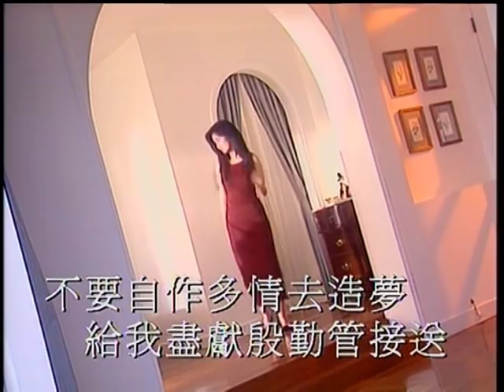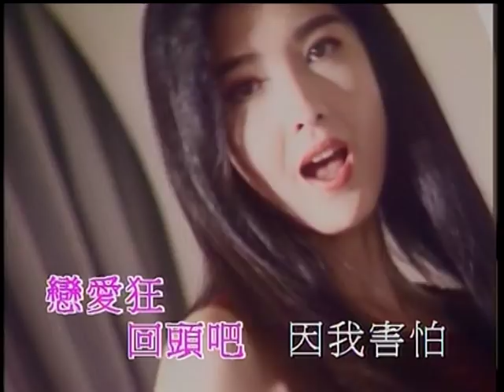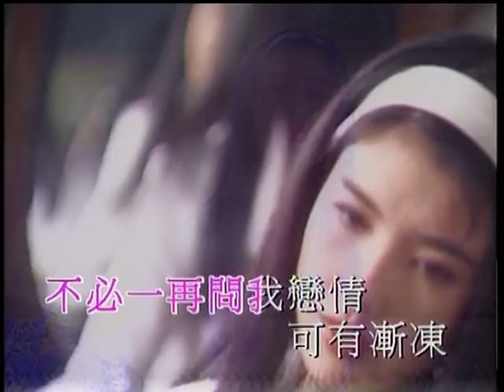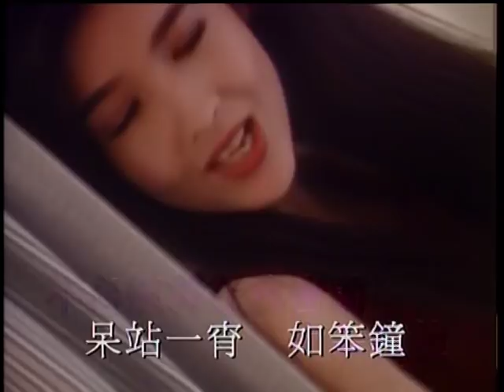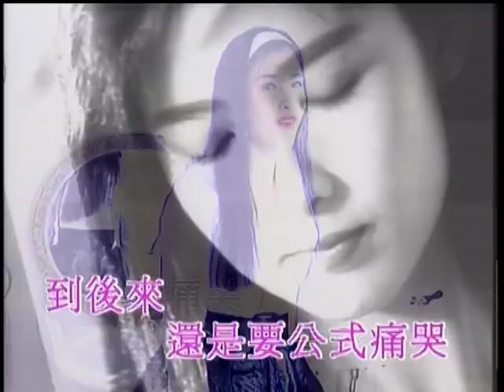Vivian Chow 周慧敏 - 自作多情 (High Quality)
Selfmade Love.
Album: 冬日浪漫 (Winter Romance).
Year: 1992.